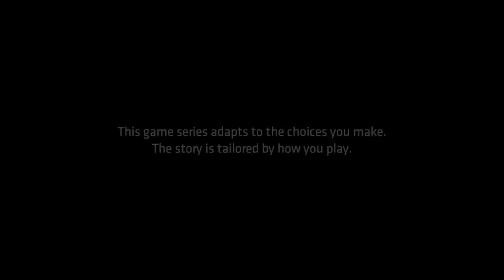BATMAN: A TellTale Series - CHILDREN OF ARKHAM {Part 1}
Bruce is trying to put the pieces together on who really murdered his parents.